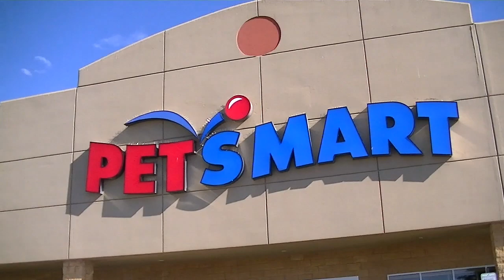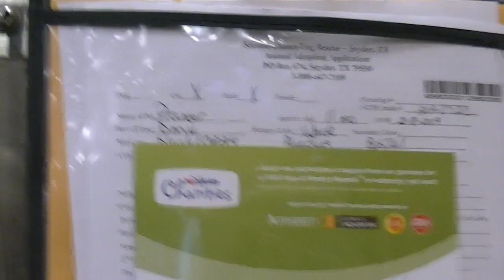Monarch and Morpho Vlog (1-19-20)- 1st Vlog/ Pet Store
This is our first vlog. Expectations for these vlogs- None!! Well, I'll try and post consistently and honestley. Will try to be vulnerable with this without being over bearing. Will try to be funny without being crude. Will try my best and will fail from time to time. Will have fun making and watching these! Love ya'll.